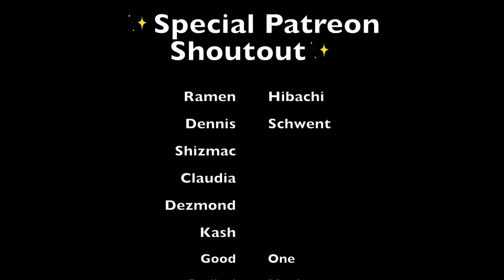ASMR- Wet Hair Brushing + Hair Play 💆🏽‍♀️💖 (Todayonly Hair)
code: love10 For Extra $10 OFF ✨❤️

Visuals ✨

SPECIAL PATRON SHOUTOUT: CHRISSY, JAHMEEL, RAMEN HIBACHI, DENNIS, SABRINA MONTOYA, TONI JOHNSON, DANTE COTTON, CLAUDIA, DEZMOND, GREGORY COX, KYLE, KASH, LAWRENCE✨✨💞